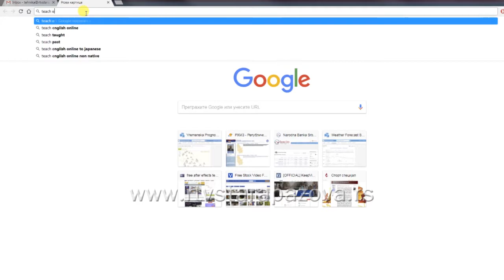Sve više srednjoškolaca i studenata radi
Sve veći broj srednjoškolaca i studenta ima honorarni posao. Srednjoškolci to čine ne bi li imali veći džeparac ili plaćali raznorazne hobije, a studenti studije. Naša ekipa je istraživala koje poslove najčešće mladi u našoj opštini obavljaju  i koliko im omladinska zadruga pomaže u pronalaženju istih.